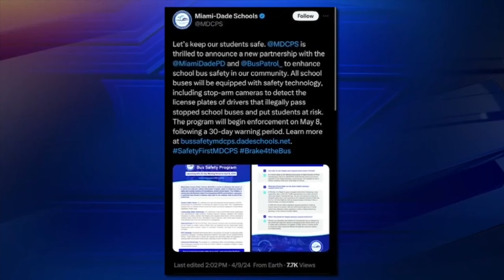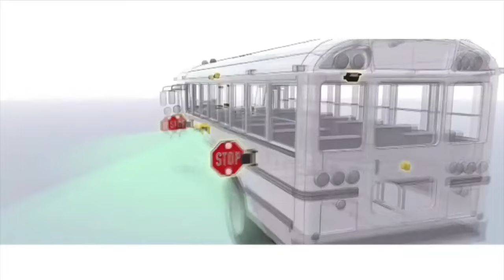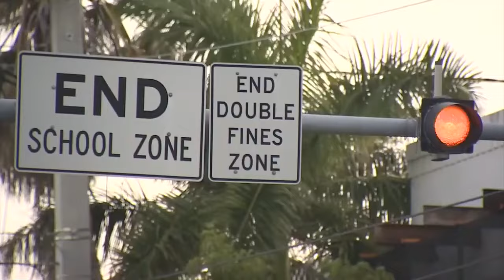MDCPS announces partnership with BusPatrol to equip school buses with safety technology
Miami-Dade County Public Schools announced a partnership with BusPatrol to launch a School Bus Safety Program with Miami-Dade Law Enforcement.